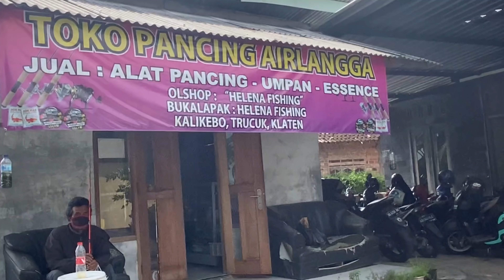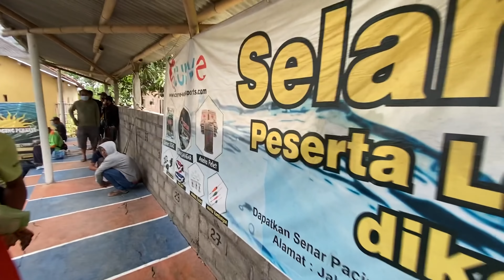KANG ITO MANCING DI PEMANCINGAN AIRLANGGA KLATEN | UMPAN PELANGI | mancing sampai gemeteran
di pemancingan airlangga klaten kang ito mancing dengan situasi yang berbeda,. mungkin kang ito sudah tidak asing lagi dengan cara mancingnya
karna dibeberapa daerah ada yang masih sama.